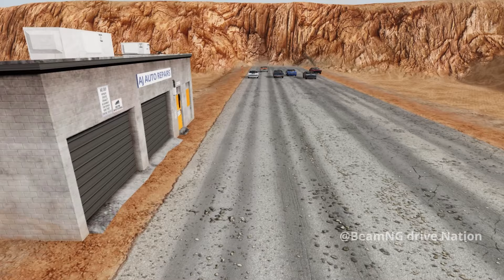SEPTEMBER COMPILATION CARS VS ROAD RAGE #2- BeamNG drive Nation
SEPTEMBER COMPILATION CARS VS ROAD RAGE #2  the ultimate showdown between man and machine in 'Cars vs Road Rage' on BeamNG Drive! Epic video 'Cars vs Road Rage' on BeamNG Drive! Watch as vehicles clash against the unpredictable fury of road rage in this adrenaline-fueled simulation.

Watch as vehicles clash against the unpredictable fury of road rage in this adrenaline-fueled simulation. From aggressive maneuvers to intense collisions, witness the raw power of automotive chaos unfold before your eyes.